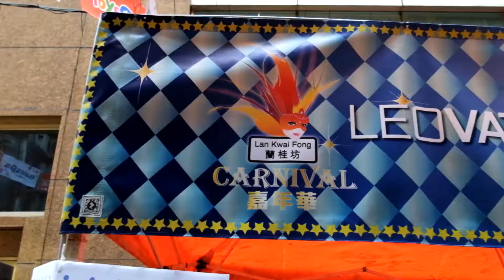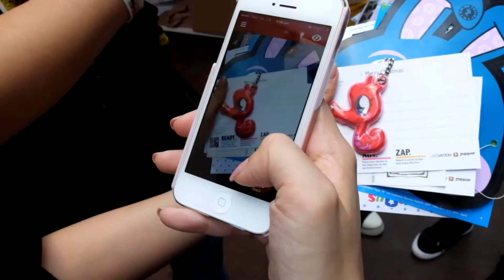Leovation X ToyRUs Carnival 2013